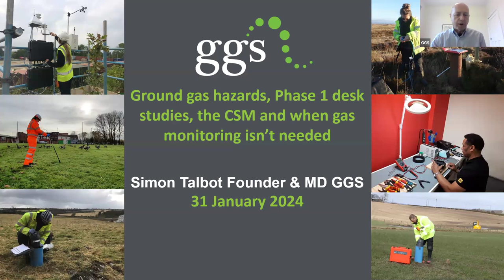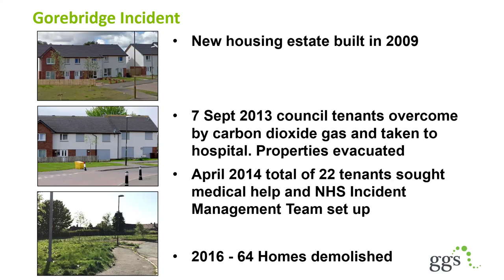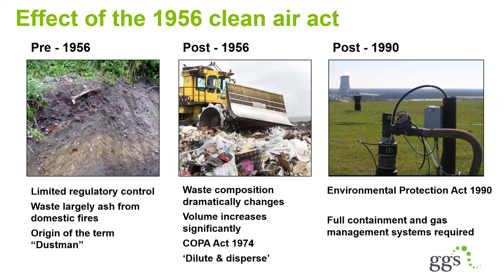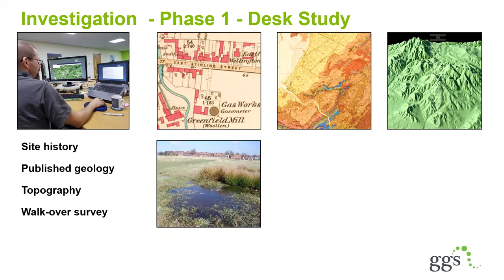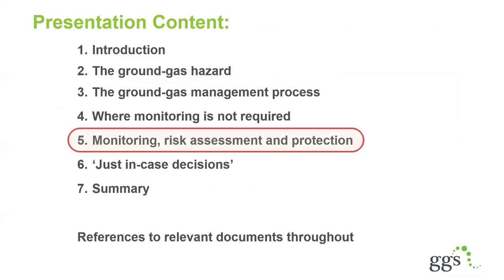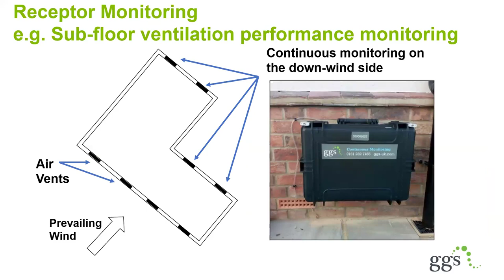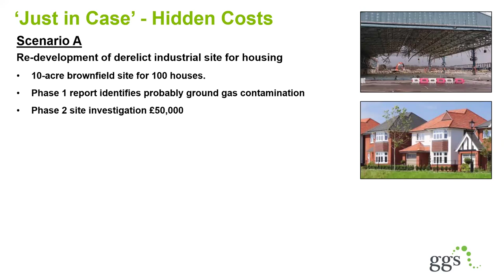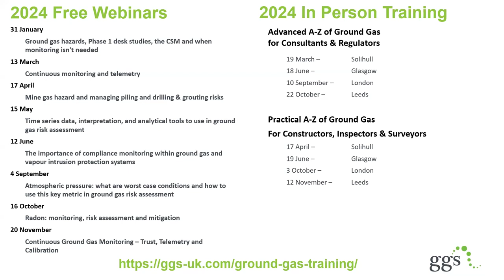GGS webinar: Ground gas hazards and when monitoring isn't needed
This webinar will discuss how to follow this approach for ground gas hazards and avoid ‘just-in case’ decisions.